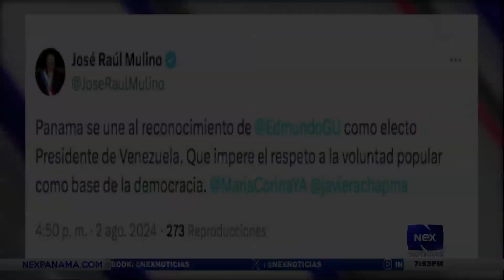Panamá reconoce a Edmundo González como presidente electo de Venezuela